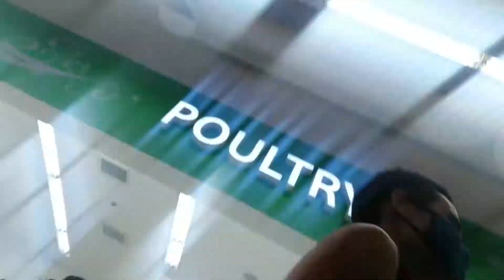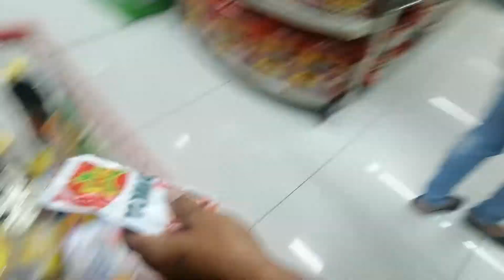Grocery Prank kay Mama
What a precious Smile form my Mother!